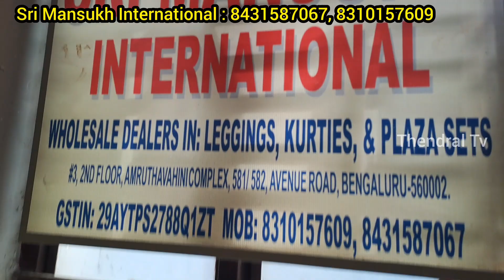Rs.225/-Bangalore Wholesale kurtis shop |Fancy Umbrellakurtis&Kurtissets Single piece Courier Avail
Chickpet wholesale kurtis shop bangalore.Minimum courier 5Pcs u can take mixed collections.

Shop Adderss :
Sri Mansukh International
No. 2,2nd floor
Amurthavagihini complex
Avenueroad,

Opp. Kotak bank, Near banaras sweets house

plazo sets
Bangalore shop
Courier available
Wholesale shop
Wholesale kurtis